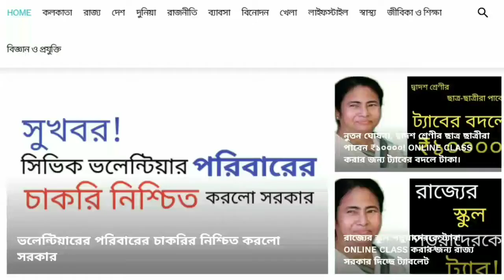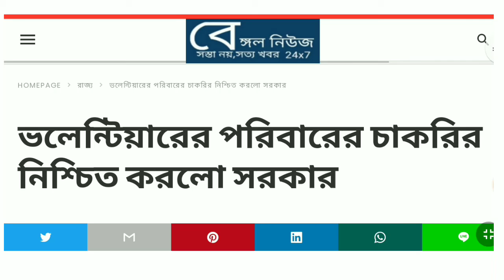চাকরি নিশ্চিত, সিভিক পরিবারের চাকরি ঘোষনা করলো সরকার||Good news for WB Civic Volunteers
West Bengal government announces re employment scheme for Civic volunteers's family.